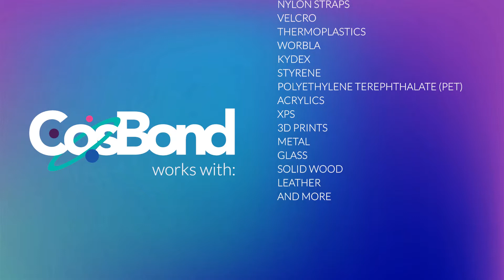CosBond Reinforcer | Powerful Hold • No Mess • No Fumes • No Dry Time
CosBond specialty adhesives are specifically designed to enhance your creative experiences. With powerful, instant peel and stick adhesion for use on a wide variety of materials without fumes, messy glues, or drying time. Our products help today’s cosplayers build more complex and detailed costumes faster, easier, with less hassle, and more fun.

CosBond Reinforcer sheets use the same reliable adhesive as CosBond Attach & Build, but is backed by a nearly indestructible synthetic material. Tested to 100 lbs. pull-strength, this strong and flexible material is perfect for use in seams, hinges, attaching straps and zippers, and other places where a tough and strong covering material is required. Available in black and white, CosBond Reinforcer is paintable and will change the way you build.